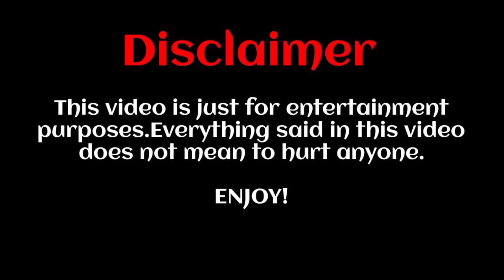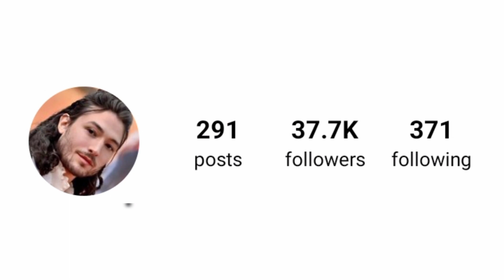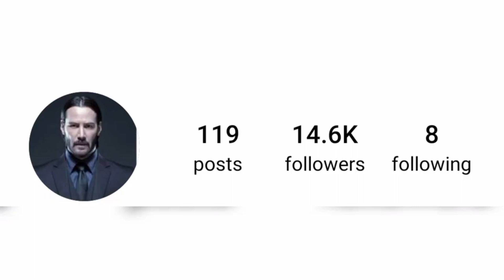Ezra Miller Vs Keanu Reeves lifestyle comparison 2024